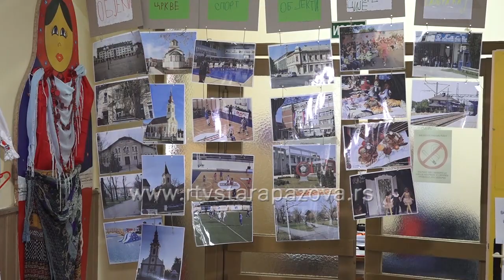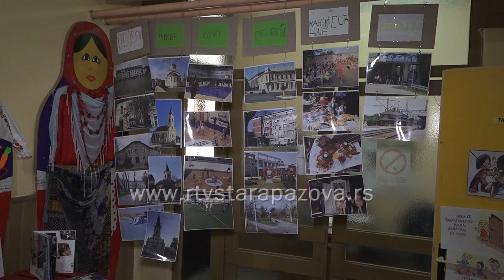Mali turistički vodič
U Predškolskoj ustanovi Poletarac postoji jedan kutak, u kome se nalazi Turistička agencija u kojoj se mališani rado igraju turističkih vodiča. Znaju kako se ugovaraju aranžmani za letovanje, ali i šta se može videti u staropazovačkoj opštini.